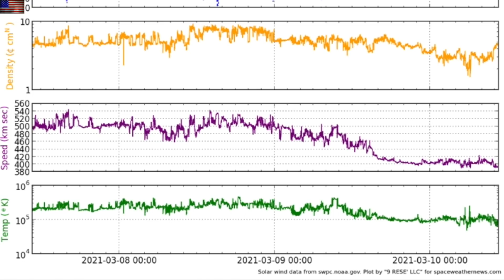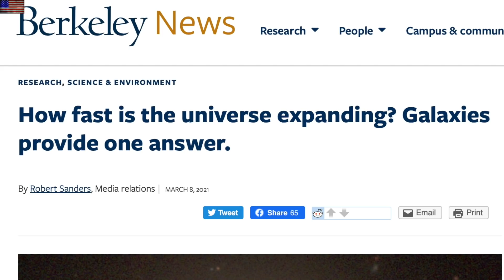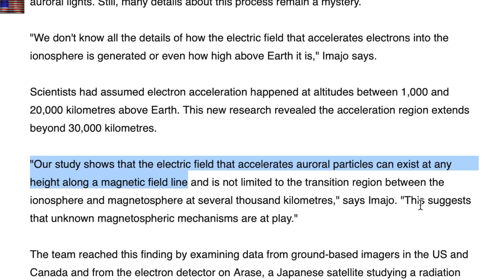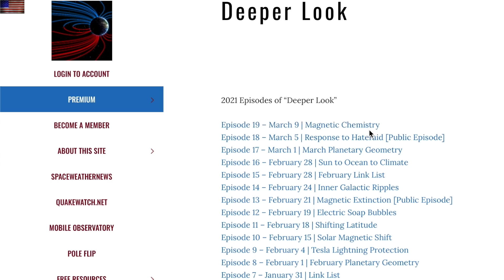Space Electric Connection, Apophis, Vega, Cosmic Jets | S0 News Mar.10.2021